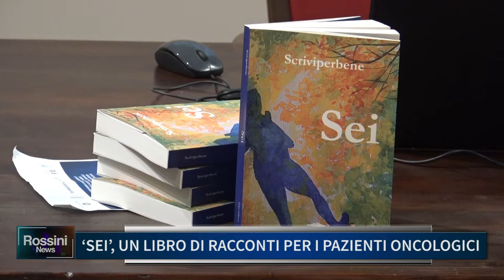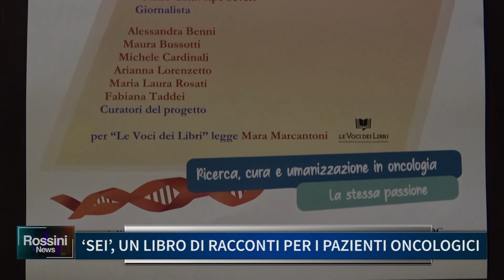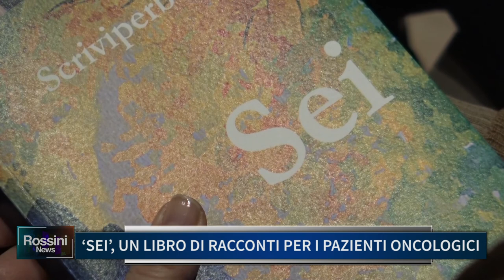"SEI", UN LIBRO DI RACCONTI PER I PAZIENTI ONCOLOGICI